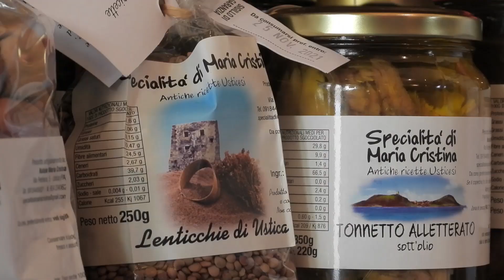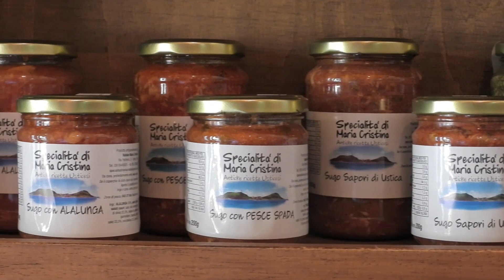Ustica non solo sub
Un lembo di terra vulcanica accarezzata dal vento, una piccola isola   verde sospesa in un mare blu cobalto, Ustica  è  la perla nera del Mediterraneo a pochi chilometri dalla costa siciliana.

Meta ideale per chi ama una vacanza rilassante, fatta di cose semplici e a contatto con la natura, Ustica è una scoperta sorprendente. Visitare l’isola fuori stagione  godendo di un clima ottimale e senza gli affollamenti estivi  rende ancora più magica l’esperienza anche perché qui in un attimo si è conosciuti e salutati da tutti in un clima più intimo e a dimensione di uomo.

Con una superficie di poco più di otto chilometri quadrati, l’isola è una sorta di anfiteatro che  guarda al mare, mentre il perimetro  costiero è  un alternarsi di suggestive grotte e insenature .

Ustica è conosciuta soprattutto per i suoi fondali, una vera e propria meraviglia, spettacolari per i colori e per la ricchezza della flora e della fauna marina. Un patrimonio  che la comunità dell’isola ha voluto fortemente salvaguardare e proteggere e  che nel 1986 ha portato alla creazione, prima fra tutte in Italia, dell’ area marina protetta.

Per ammirare la bellezza della coste incontaminate è d’obbligo effettuare un giro dell’isola in barca. Sulla terra ferma invece si possono compiere diversi itinerari percorrendo i sentieri che permettono di ammirare la bellezza della natura isolana immersi nel silenzio di  colori  e  profumi

L’essenza dell’isola si ritrova nei sapori  e nei profumi delle sue eccellenze gastronomiche salvaguardate dai contadini locali  che con sapienza hanno preservato alcune coltivazioni scongiurandone l’estinzione, le fave e le lenticchie di Ustica oggi sono presidi Slowfoood, coltivate  seguendo un attento disciplinare di produzione che tutela la sostenibilità e la cura del suolo.

Sostenibilità e rispetto dell’ambiente si ritrovano anche nel gusto dei vini prodotti dall’unica azienda vitivinicola  dell’isola.

Partendo da vigneti autoctoni come inzolia, catarratto, grillo e nero d'avola,  l’azienda oggi produce vini fortemente influenzati  dal sole,  dal vento , dalla vicinanza del mare e dal terreno vulcanico ideale per la produzione di ottimi vini.

Lontana  dal turismo di massa,  Ustica è la meta  ideale per una  vacanza fatta di cose semplici e a contatto con la natura mare, dunque, ma anche relax e passeggiate lungo i sentieri  per conoscere l’anima di questi luoghi  in una dimensione di vacanza sostenibile e più intima  che ti fa sentire di appartenere da sempre a questa isola.